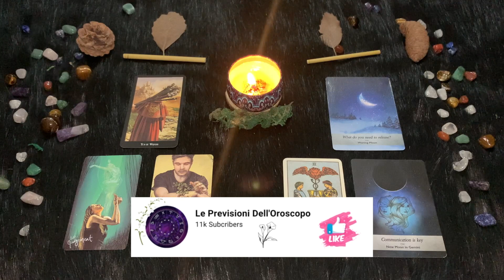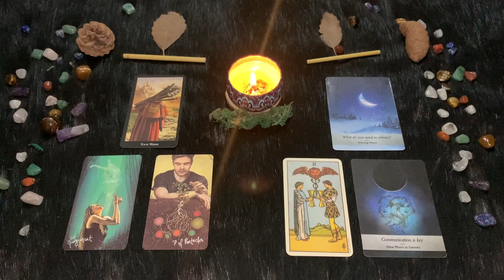| Martedì 24 Gennaio | Oroscopo Paolo Fox | Gemeli | Una giornata perfetta e piena di novità